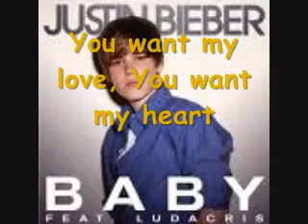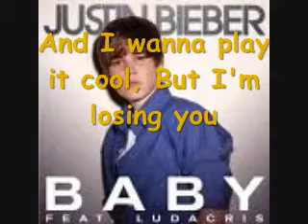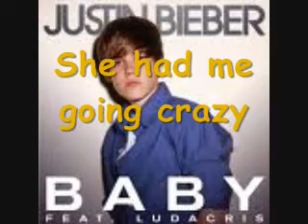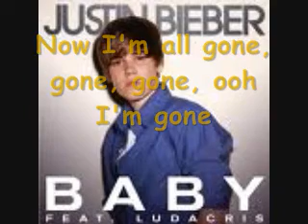Baby - Justin Bieber ft. Ludacris + Lyrics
Hey guys, Jackehnguyen here and for this video it is Baby by Justin Bieber with Lyrics!!!

Lyrics:
Ohh wooaah Ohh wooaah Ohh wooaah

What are you sayin?
said theres another and looked right in my eyes

Baby, baby, baby ooh
Like baby, baby, baby noo

Baby, baby, baby oohh
Like baby, baby, baby ohh

oh oh
For you,i would have done what ever
And I just cant believe we ain't together
And I wanna play it cool, But I'm losing you
I'll buy you anything, ill buy you any ring

There was nobody that compaired to my baby
And nobody came between us
that could ever come above
She had me going crazy
She make my heart pound[wwwhhhooo]
and skip a beat when I see her in the street
and, At school, on the playground
But I really wanna see her on a weekend
She knows she got me dazing
Cuz she was so amazing

Now I'm all gone, gone, gone, ooh
I'm gone